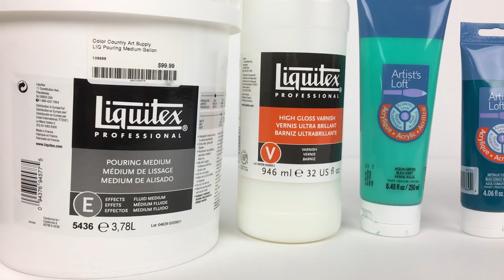Liquitex Varnish Gloss vs. High Gloss - with Carl Mazur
It's Liquitex Varnish Gloss vs. High Gloss. A comparison of working with high gloss varnish from my last video. Many people asked if I had ever tried the high gloss varnish as opposed to the Liquitex regular gloss varnish. I had not at the time... Until now.

Why apply 7 or 8 coats when you can apply 3 or 4 right? In this video I go over the coating experience I had working with Liquitex High Gloss Varnish. There were a lot of bubbles present in some of my paintings that really made me uneasy. Some of the bubbles even dried on the surface. I thought the regular gloss is easier to work with.

Also, I go over how to pour an acrylic fluid painting with Liquitex pouring medium. I have some beautiful studio quality like paintings for a showing poured with Liquitex pouring medium and coated with Liquitex gloss varnish.